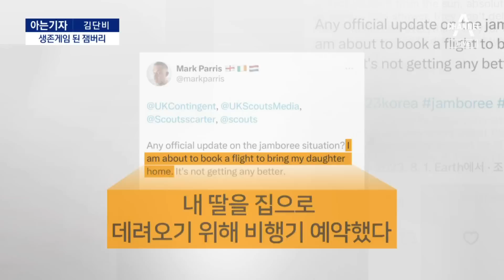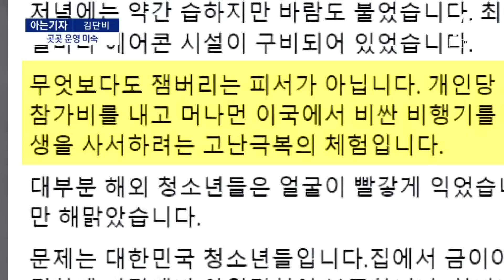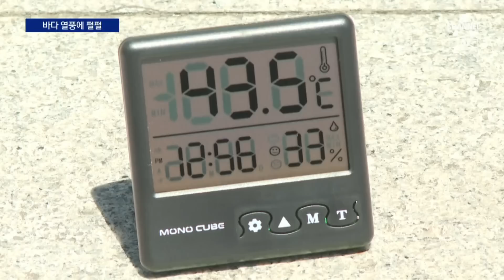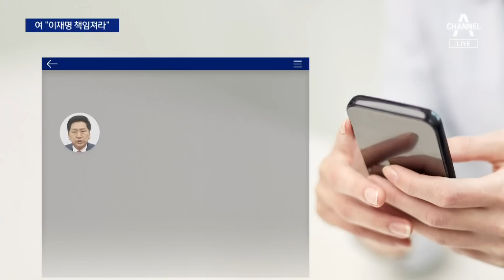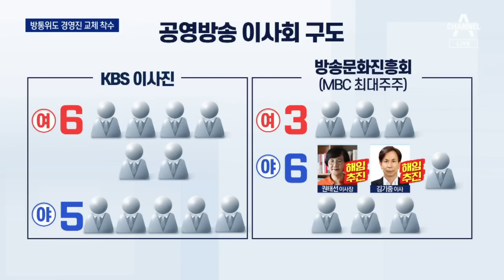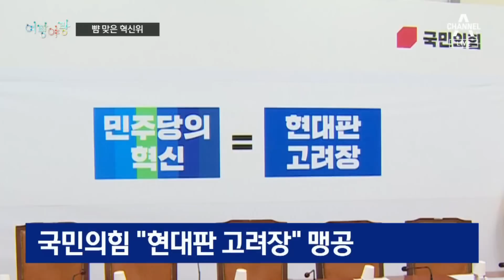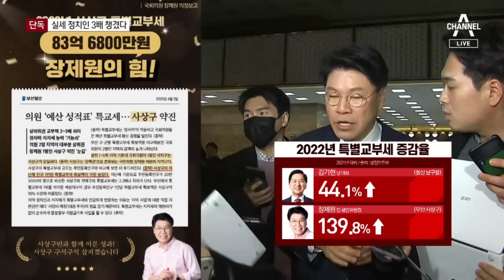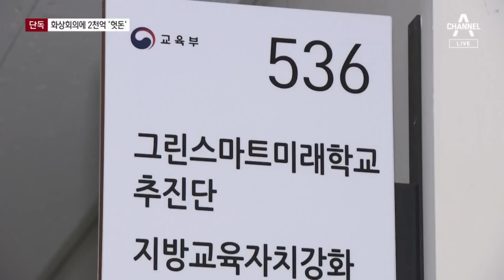[다시보기] 서현역서 차량 돌진 뒤 흉기 난동…13명 부상 | 2023년 8월 3일 뉴스A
사상 첫 폭염 비상 2단계…온열환자 1천 명 잼버리 병원 포화 / 경고 무시·곰팡이 달걀·바가지…운영 미숙 잼버리 / [아는기자]‘생존게임’ 된 잼버리…여름방학이 적기? / 분당 서현역 일대 흉기 난동…10여 명 부상 / 낮에 흡수한 열기 밤에 뿜는 열섬…열대야 계속 / 뜨거운 강릉의 밤…30.5도 ‘초열대야’ / 쌓이기만 하는 열기…연일 전국 최고 기온 / 펄펄 끓는 제주도…태풍 ‘카눈’도 변수 / [단독]철근 빼먹은 전관업체에 설계 ‘최우수상’ / [단독]LH 발주 상위 10위 용역 ‘전관업체’가 싹쓸이 / 김은경, ‘노인 비하’ 논란 나흘 만에 사과…사퇴 요구는 일축 / 민주 안팎 “혁신위 해체”…與 “이재명 사과하라” / 이재명 휴가 끝나면 4번째 소환…‘백현동 개발 비리’ 관련 / ‘50억 클럽 의혹’ 권순일 ‘치킨 전쟁’ 맡았다…박영수는 구속 갈림길 / 방통위도 공영방송 경영진 교체 착수…“방송 장악” vs “정상화” / [여랑야랑]괴벨스와 유자광 / 뺨 맞은 혁신위원장? / “성공했다면 노벨상”…‘상온 초전도체’ 전세계가 갑론을박 / 고개 숙인 주호민 “뼈아프게 후회…교사 선처 탄원서 제출” / [단독]‘정권 불문’ 여당 실세, 특별교부세 3배 챙겼다 / [아는기자]특교세 ‘국가 비상금’인데…심사 기준 시급 / [단독]文 정부 저출산 대책 4분의1이 ‘낙제’ / [단독]저출산 대책으로 화상 회의 지원…2천억 ‘헛돈’ / 서현역서 차량 돌진 뒤 흉기 난동…13명 부상 / 도심 쇼핑몰 범행 충격…경찰 “단독 범행” / [날씨]습도 높은 폭염·열대야 지속…해안가 너울 주의 / [앵커의 마침표]여기서 어떻게 꿈을 그리나요?

〈평일〉
08시 50분 김진의 돌직구 쇼
12시 00분 뉴스A 라이브
17시 20분 뉴스TOP10
19시 00분 뉴스A

〈주말〉
12시 00분 토요랭킹쇼·뉴스A 라이브
17시 40분 뉴스TOP10
19시 00분 뉴스A

〈평일〉
08시 00분 라디오쇼 정치시그널 (유튜브 라이브)
08시 50분 김진의 돌직구 쇼
10시 20분 김진의 더라방 (유튜브 라이브)
12시 00분 뉴스A 라이브
15시 50분 강력한 4팀
17시 20분 뉴스TOP10
19시 00분 뉴스A

〈주말〉
12시 00분 토요랭킹쇼·뉴스A 라이브
17시 40분 뉴스TOP10
19시 00분 뉴스A